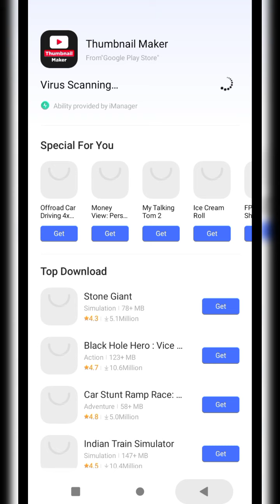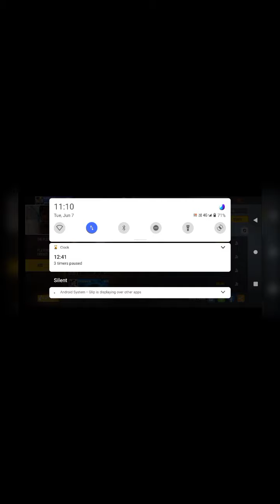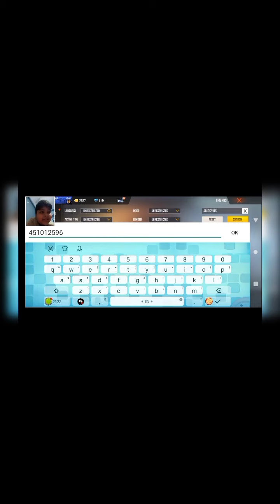ajjubhi94 ka UID😱😱😱😱😱😱😱😳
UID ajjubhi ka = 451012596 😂